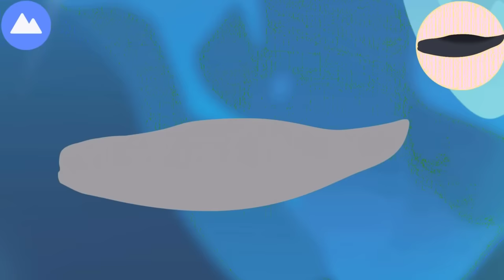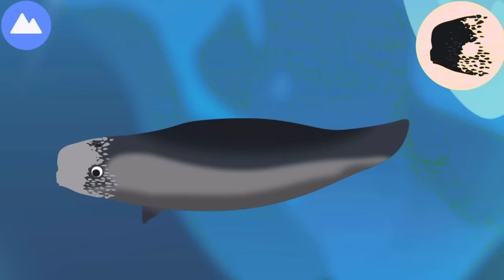Kids Learn About Ocean Animals Name And Sound - Baby Play Fun Explore Ocean Animal Concepts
MarcoPolo Ocean By MarcoPolo Learning, Inc

Parents' Choice Gold Award! App Store Best of 2014 and Editors' Choice in 16 Countries!
Make dolphins jump. Build a coral reef. Explore the deep sea. Create your own aquarium. These are just some of the fun things you can do with MarcoPolo Ocean, a “digital sandbox” for kids to play in that sparks their interest in the most unexplored part of our planet – the ocean.

Build and Explore
Six build-and-play activities bring the language and the images of the ocean to life. Ocean is playfully narrated and animated to reinforce vocabulary, physical attributes and ocean concepts.

*Coral Reef
*Octopuses
*Marine Mammals
*Fish
*Boat
*Submersible

Free Play Exploration
The open ocean is a personal aquarium your child can explore however he or she chooses!

*Explore from the shoreline all the way down to the sea floor
*Steer your submersible and boat through ocean waters
*Add marine animals and fish to the ocean and interact with more than 30 different species
*Investigate by tapping, dragging and swiping where the animals live in the ocean to see their natural behaviors and how they interact with other animals